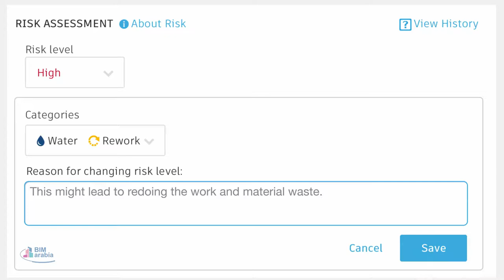BIM 360 Project IQ